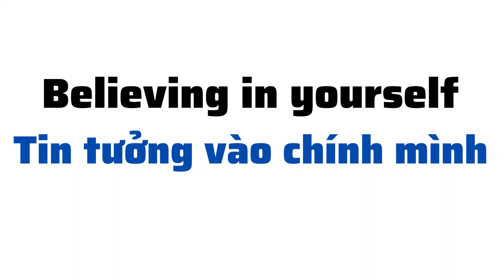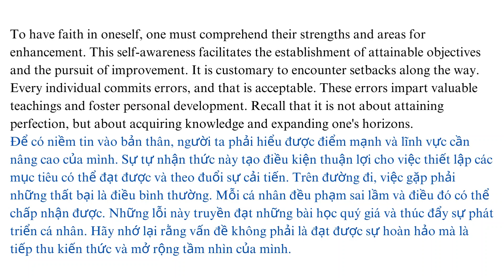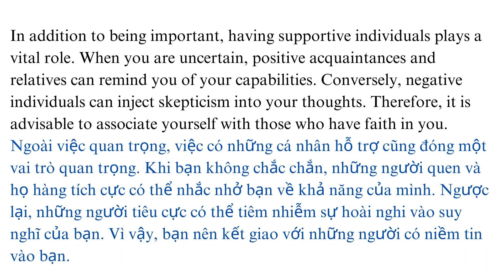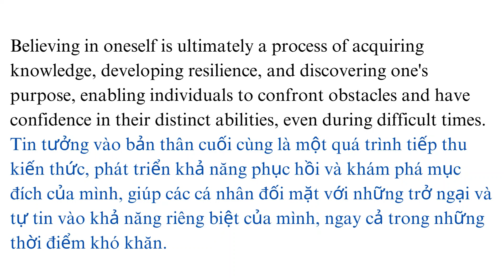Believing in yourself | Tin tưởng vào chính mình | Level B2 | Listening skill channel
Video 'Believing in yourself' sẽ giúp các bạn nâng cao kỹ năng nghe.